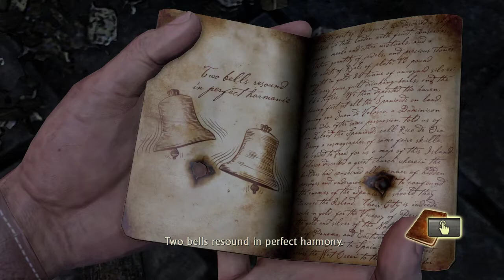Uncharted: Drakes Fortune Part 7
Welcome to Uncharted and welcome to the channel if you are new hope you enjoy the video.